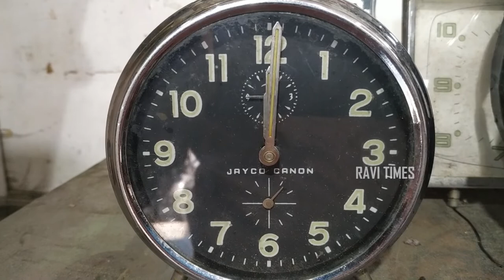JAYACO CANON ANTIQUE CLOCK | DISMANTLING | REPAIRING | EORKING EXPLAIN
MECHANIC : G RAVICHANDRAN